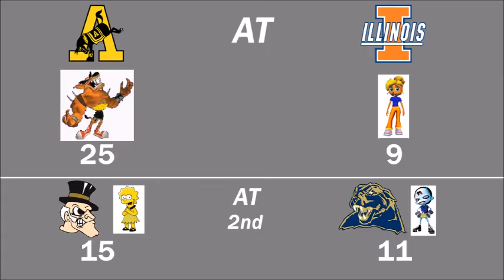NCAA Final Four 2000 Tournament 43 Part 6